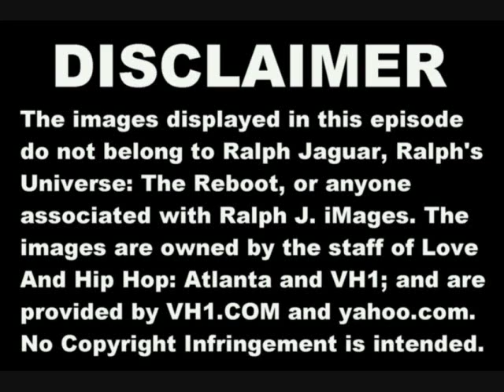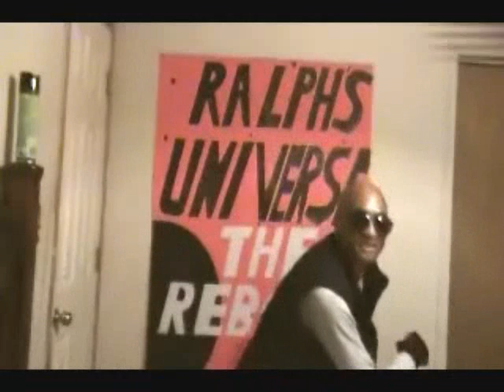RALPH'S UNIVERSE: THE REBOOT-#89: MIMI SEX TAPE AFTERMATH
Here, I'm discussing various celebs' reactions to Mimi Faust's Sex Tape. And here are the links to some of the videos that I watched:

And here is the link  to the next episode of The Reboot: The Christy Mack Attack: